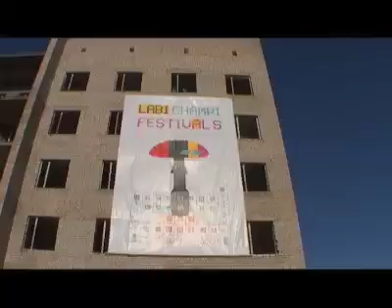CHAMPI TV - A POSTER IN THE NEIGHBOURHOOD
Champi TV - realised by sara muzio and kristine briede - A poster in the neighbourhood to announce the festival labichampi and to invite all the inhabitants 2 weeks before the event.